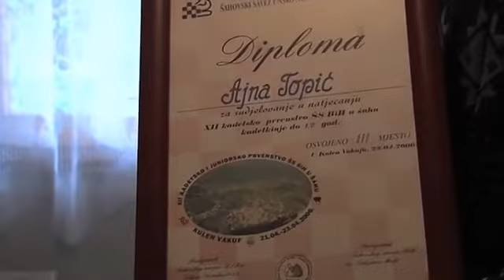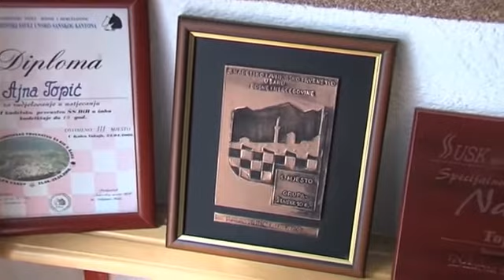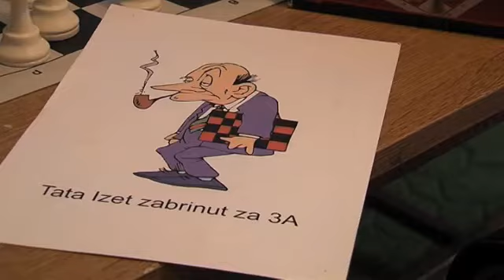Krajiške sestre Polgar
Nakon ovogodišnjeg državnog prvenstva u šahu u Cazin su stigle tri medalje -- jedna zlatna i dvije srebrne, a osvojile su ih, u različitim kategorijama, tri sestre -- Ajla, Ajna i Aja Topić. Posljednjih su godina postizale izuzetne uspjehe, mada zbog nedostatka financijskih sredstava nisu uspijevale uvijek ni otići na prvenstva na koja su se plasirale. Daleko od turnira i uslova kakve imaju uspješni u njihovoj kategoriji, one šah jednostavno vole, uporne su i već se pripremaju za svjetsko i evropsko prvenstvo. Autorica: Azra Bajrić